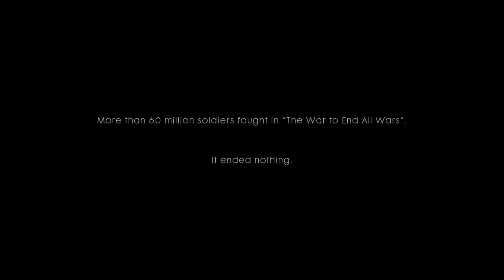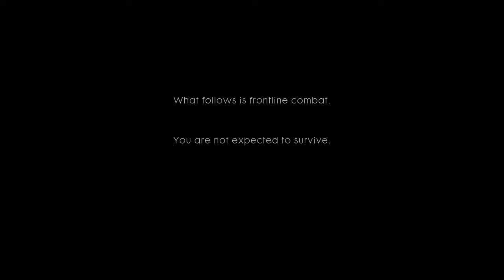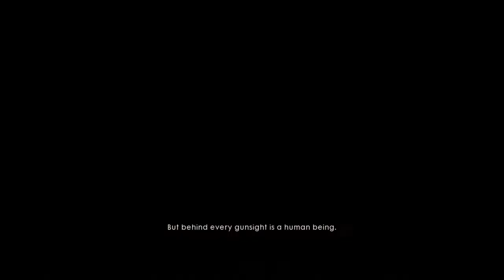Battlefield Part1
BATTLEFIELD 1